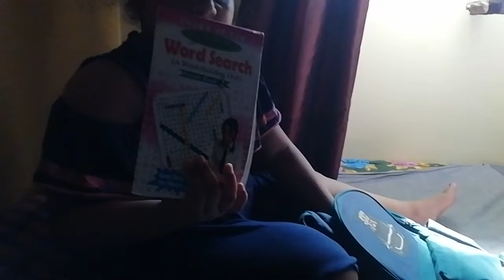going to tour and we're packing with my cousin sister